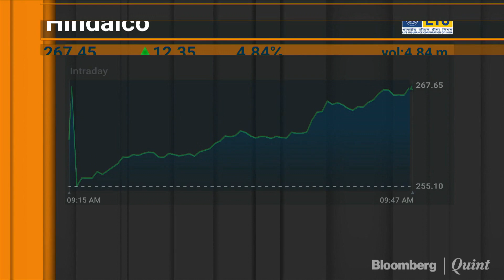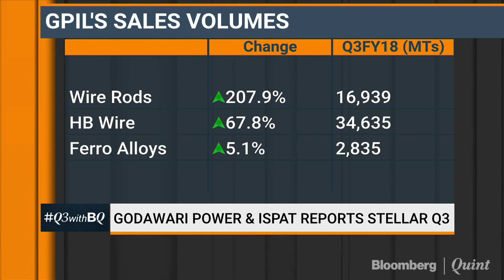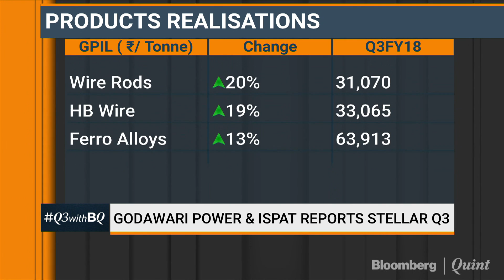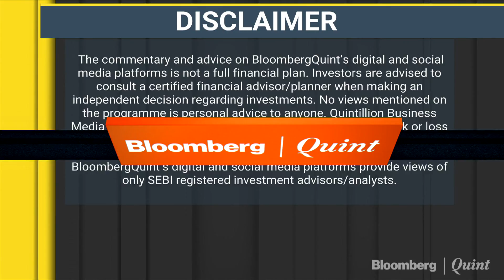Godawari Power & ISPAT Reports Stellar Q3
In conversation with Godawari Power & Ispat Managing Director BL Agrawal.